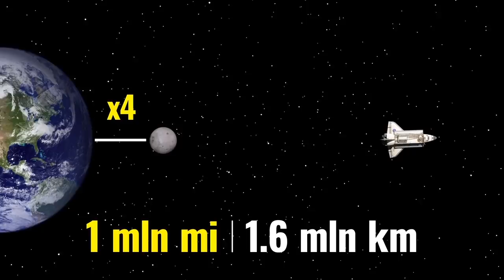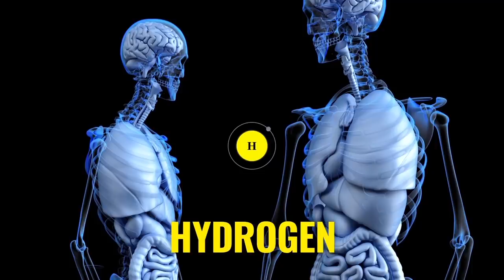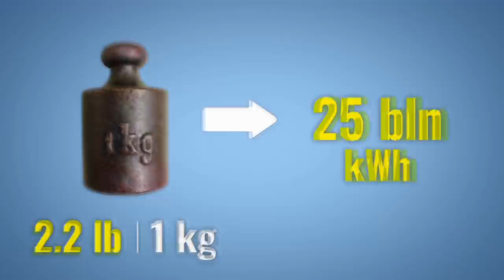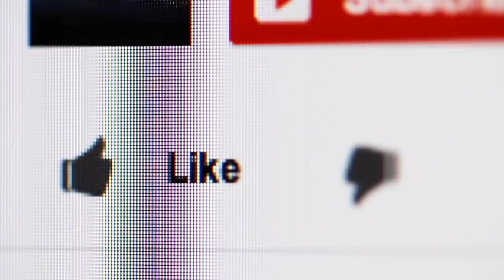How To Destroy You At The Atomic Level?